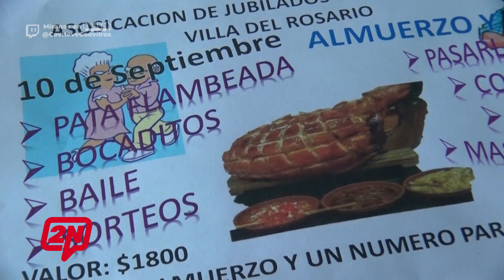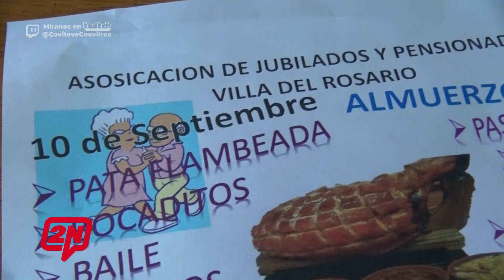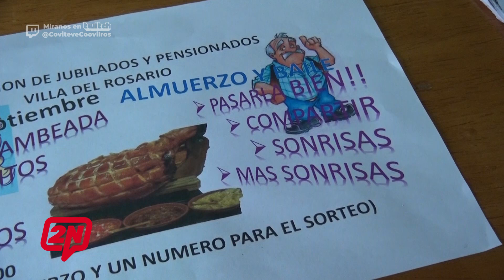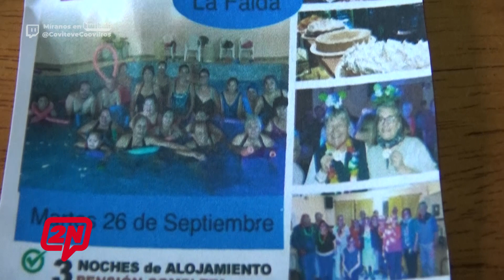2N CENTRAL I ALMUERZO Y BAILE EN LA ASOCIACIÓN DE JUBILADOS Y PENCIONADOS - DOMINGO 10 - 12:30 HS.